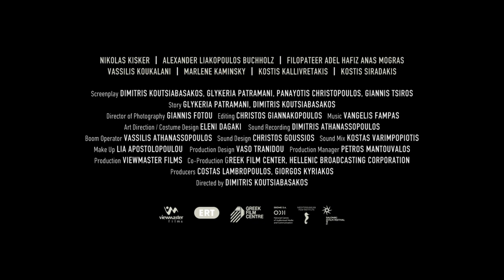Daniel ‘16 (Trailer)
Daniel ‘16
Greece, 2020, 101 mins, US Premiere

Director: Dimitris Koutsiabasakos
Writer: Dimitris Koutsiabasakos, Glykeria Patramani, Panayotis Christopoulos
Producers: Costas Lambropoulos, Giorgos Kyriakos
Cast: Nikolas Kisker, Alexander Liakopoulos Buchholz, Vassilis Koukalani, Filopateer Adel Hafiz Anas Mogras
Cinematographer: Yannis Fotou
Production Designer: Effie Scrobolas
Editor: Christos Giannakopoulos

Daniel, a German teenager, is sent to Greece, in a juvenile offender community, to serve his sentence. There, in an abandoned village of Evros river area, near the border with Turkey, he experiences unprecedented emotions and has to solve difficult dilemmas... His final decision will surprise everyone.

Dimitris Koutsiabasakos studied Movie and TV Direction at the Gerasimov Institute of cinematography, in Moscow, Russia (V.G.I.K.). He directed documentaries, serials, short and feature films for television and feature films. His works have been recognized with numerous national and international awards.